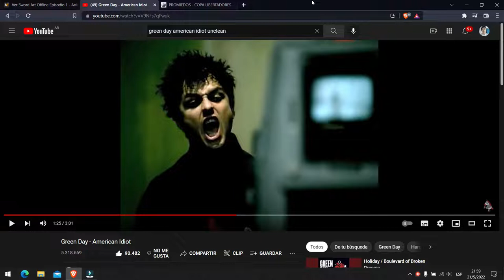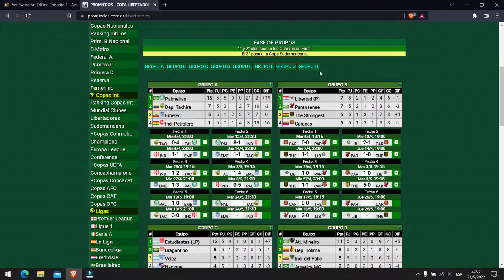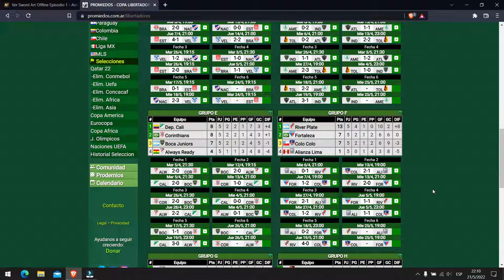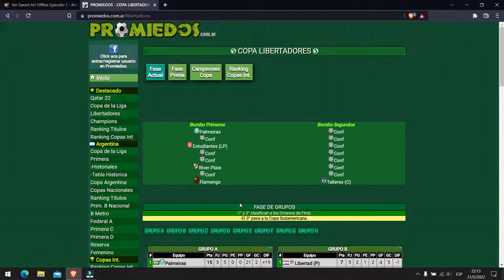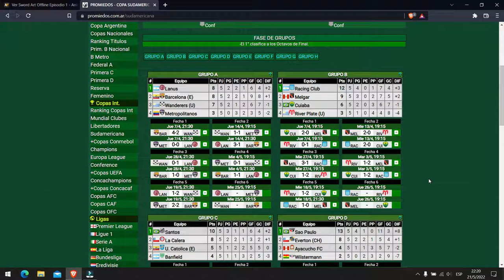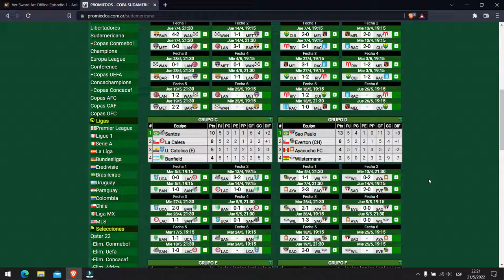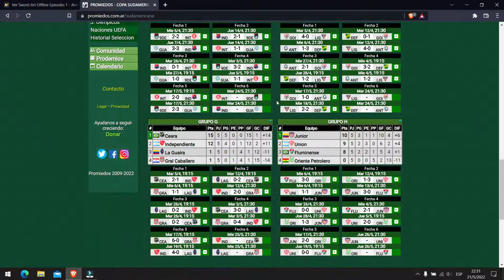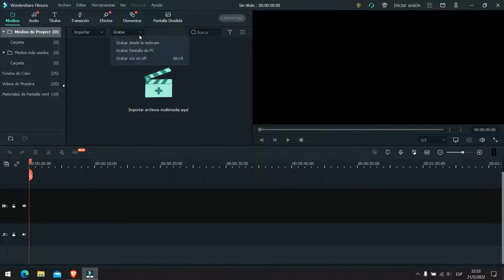Equipos argentinos en competencias internacionales 22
A vísperas de la final de la Copa De La Liga, el siguiente video de los equipos argentinos en competencias internacionales.